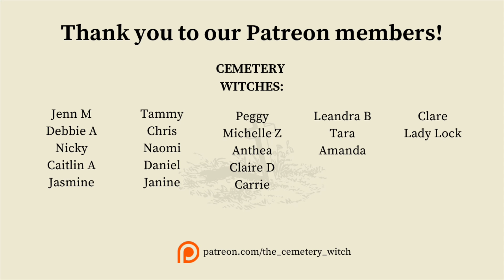Episode 80 - The Witching Week | 28 Jun - 05 Jul | De Ja Vu, More Monoliths, Summer Reflections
Hi Witches!
Welcome to my Witchcraft channel. Welcome to The Witching Week!

Every Friday we sit and have a cuppa and delve into the topics of the week. In this episode we discuss the reflections of the Summer Solstice, Stonehenge vandalism, mysterious monoliths and more.

At the end of the chat I pick out some tarot cards to give YOU an energy reading for the week ahead.

Be sure to check out my regular videos on various Witchcraft topics. Wishing you all a beautiful weekend,

Love & Blessings,
Wren.

Products I Love! (Amazon)

Downloadable, Printable Grimoire Sheets

MUSIC
~ via iMovie - free music for content creators ~
Killer Crossover (Inst.) by Hapasan